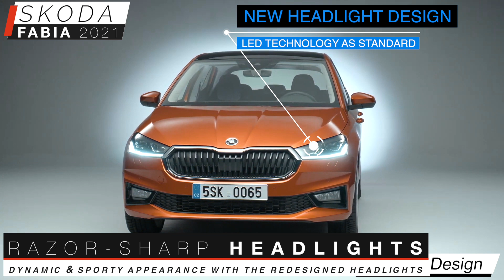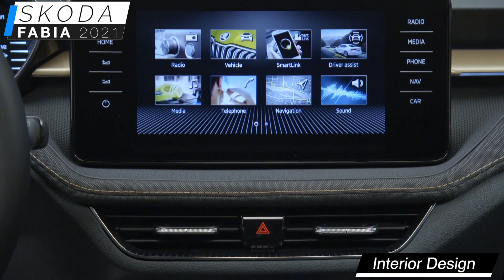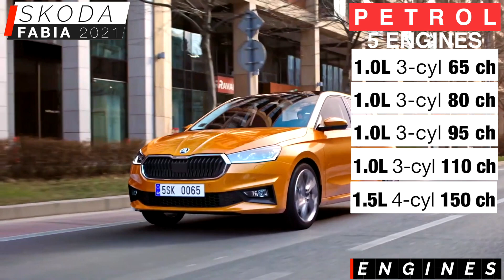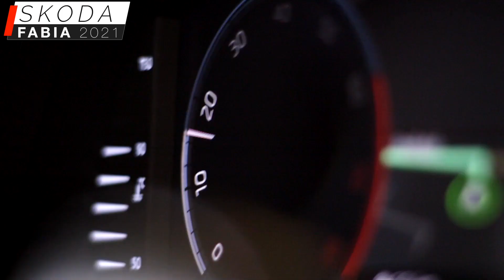New Fabia 2021 | Better Than A VW Polo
Hello guys, in this video I’am going to present you the New Fabia 2021, as well as all the specs of New Fabia 2021, such as the Exterior Design of the New Fabia 2021, Interior design of the New Fabia 2021, performance of New Fabia 2021.

Exterior Design
 • TAKES ON A MODERNISED DESIGN
 • EMOTIVE DESIGN WITH ATHLETIC PROPORTIONS
 • THE SKODA FABIA RADICALLY CHANGES ITS LOOK AT THE REAR. THE SKODA LOGO APPEARS NOW IN FULL LETTERS ON THE TAILGATE.
 • MODULAR MQB-A0 PLATFORM FROM VOLKSWAGEN GROUP MAKING THE NEW FABIA THE MOST SPACIOUS CAR WITHIN ITS SEGMENT
 • RAZOR-SHARP HEADLIGHTS
 • NEW HEADLIGHT DESIGN LED TECHNOLOGY AS STANDARD
 • NEW TAIL LIGHTS DESIGN NARROWER AND MORE HORIZONTAL LED AS STANDARD
 • NEW GRILLE DESIGN WIDER-LOOKING GRILLE
 • NEW ALLOY WHEELS DESIGN FROM 15 TO 18 INCHES.
 • 4.11 M LONG (THE NEW FABIA IS 111 MM LONGER COMPARED TO ITS PREDECESSOR)  IT’S NOW THE BIGGEST CAR IN THE SEGMENT
 • 1,78 M WIDE (THE NEW FABIA IS WIDER COMPARED TO ITS PREDECESSOR + 4,8 CM )

Interior Design
 • NEW INTERIOR: MORE SPACE & COMFORT FEATURES
 • PERFECT BALANCE BETWEEN MODERNITY AND ERGONOMICS
 • COMPLETE REDESIGNED DASHBOARD
 • CENTRAL DISPLAY 9,2 INCHES TABLET STYLE (6.5 ”STANDARD)
 • DIGITAL INSTRUMENT CLUSTER 10.25-INCH SCREEN
 • BOOT CAPACITY 380 LITRES ( + 50 LITRES COMPARED TO  THE PREVIOUS MODEL )
 • NEW AMBIENT LED LIGHTING (STANDARD)
 • MULTIFUNCTIONAL STEERING WHEEL IS AVAILABLE IN LEATHER WITH THREE-SPOKE SPORT STYLE
 • NEW FRONT SEAT DESIGN TO IMPROVE COMFORT ON LONG DRIVES
 • AVAILABLE FOR THE FIRST TIME: DUAL-ZONE CLIMATRONIC
 • THE NEW FABIA BOASTS UP TO FIVE USB-C SOCKETS FOR CHARGING FURTHER MOBILE DEVICES

ENGINES
1.0 MPI EVO (3-cyl)  65 ch
1.0 MPI EVO (3-cyl) 80 ch
1.0 TSI EVO (3-cyl) 95 ch
1.0 TSI EVO (3-cyl) 110 ch
1.5 TSI EVO (4-cyl) 150 ch

CAR LAUNCH
Octobre 2021

PRICE
STRATING AT 16 500 €

Artist :  Yung Prh
Music :  [free for profit] hard tyla yaweh type beat "wrist so icy" (prod. by yung prh)" (prod. by yung prh)